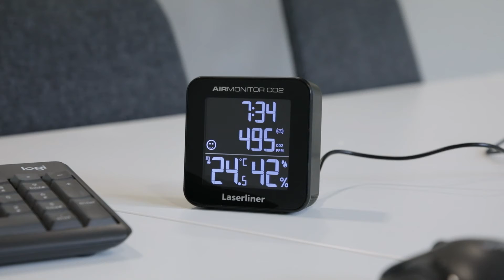Health and Home - Unboxing - AirMonitor CO2 - 082.427A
This CO₂ measuring device makes a valuable contribution to creating a healthy indoor climate which is an important indicator of potential concentrations of viruses. The greater the proportion of qualitatively poor air, the greater the distribution of viruses and possible subsequent danger being infected by them. The AirMonitor CO₂ has a Swiss Sensirion SCD30 precision sensor with NDIR technology and provides continuously reliable results. The indoor air is classified in accordance with DIN EN 13779 as either high, average, moderate or poor quality. This is displayed with an easy-to-understand symbol. A ventilation warning is provided for the two lowest levels in the form of visual and acoustic signals. The device also provides the user with a permanent time, temperature and humidity display. The display can be dimmed and the acoustic signal switched off, for example, for night time use. Other product features include an attractive appearance and easy operation. Applications areas include residential buildings, offices, kindergartens, schools and public buildings.